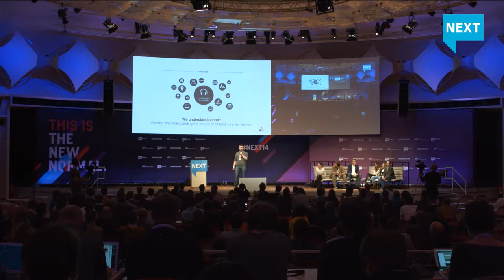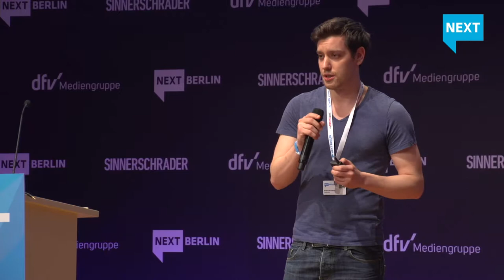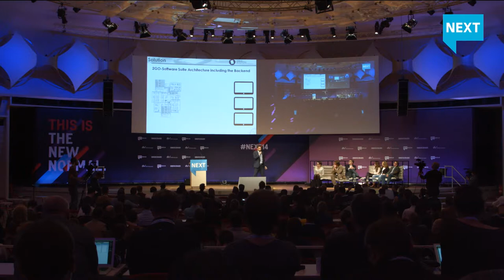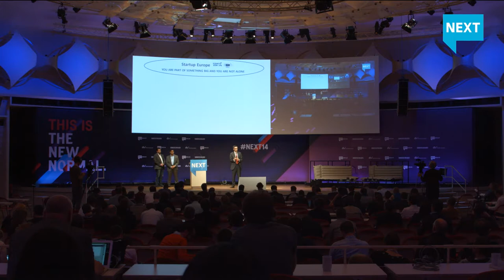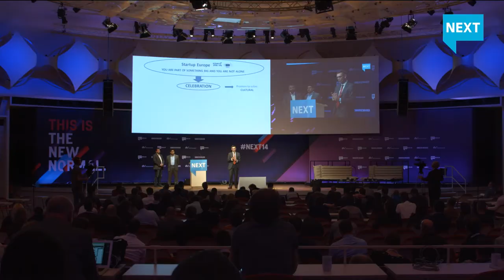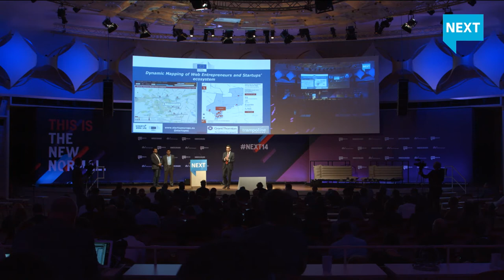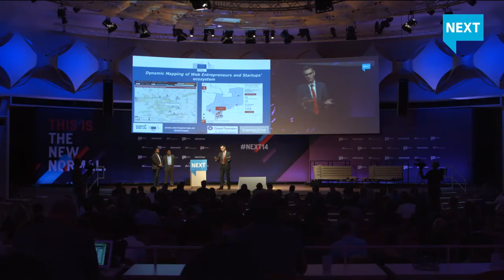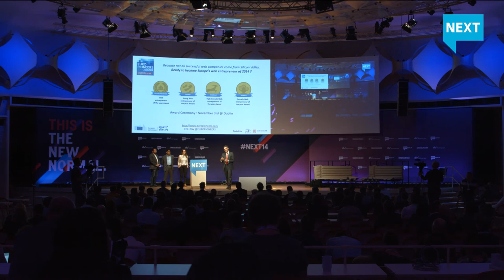Start-up Pitch Award Ceremony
Pitching Start-ups: Argus Labs, OneLife, Cinepass, and 2go Tablets followed by Talk of Isidro Laso (European Commission).